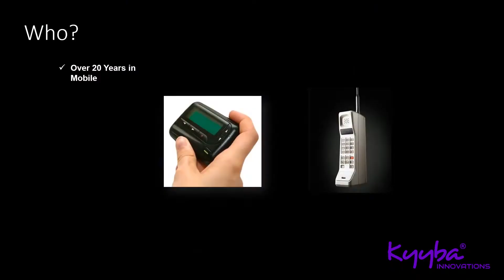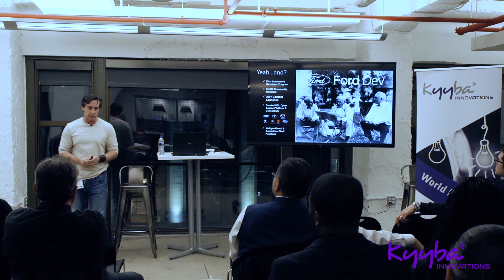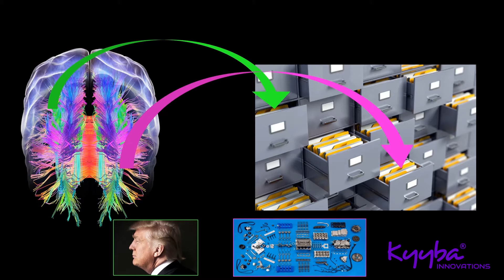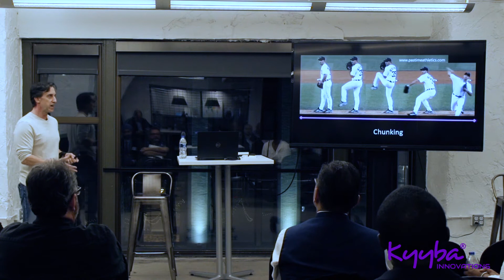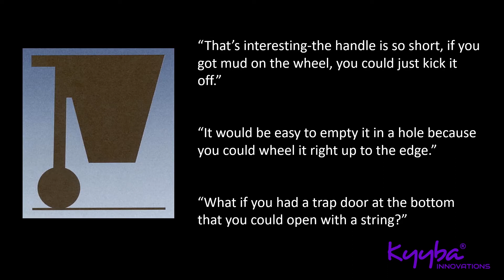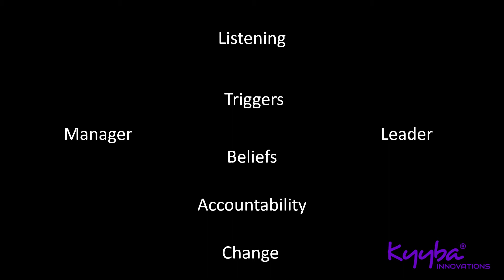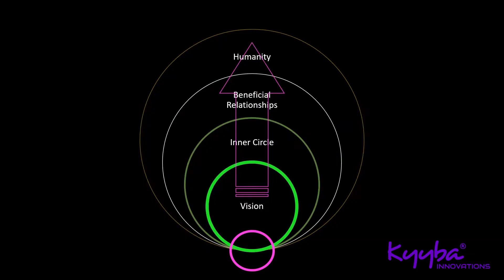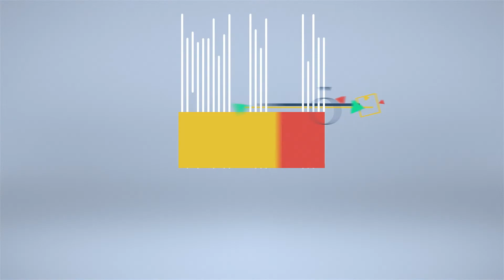Scott Burnell Keynote at Pitch Club Michigan 2019